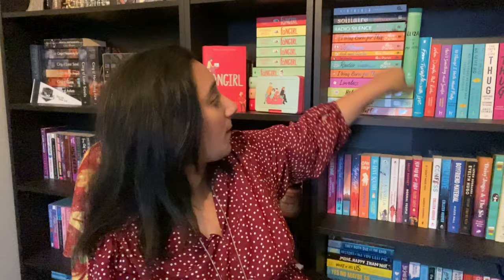Reread, Rewrite, Burn Tag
Today's video is a fun tag that I had a blast filming.

If you guys would like to buy some of my favourite books, check out my Bookshop.org Influencer